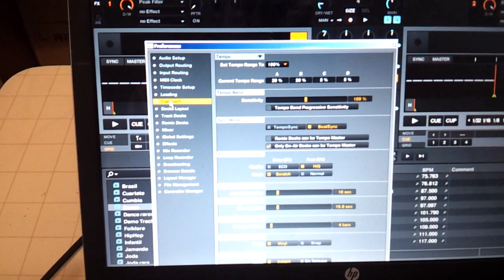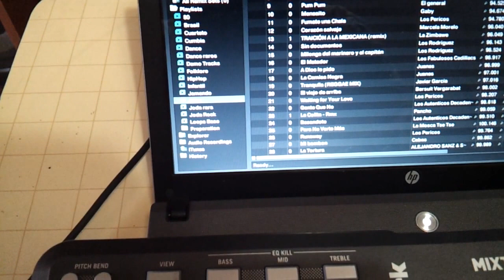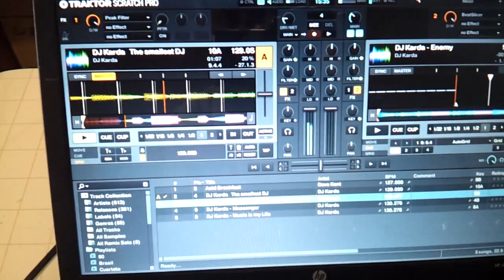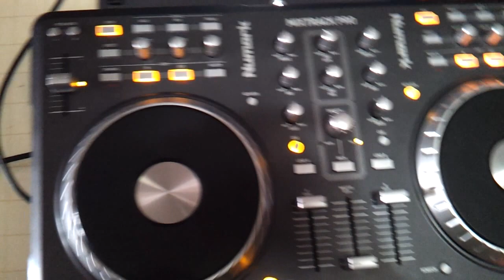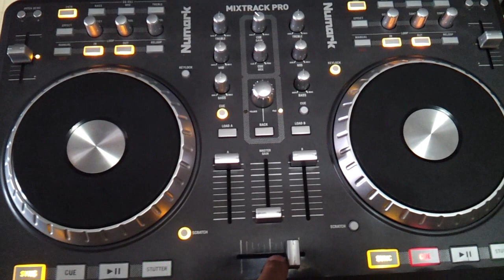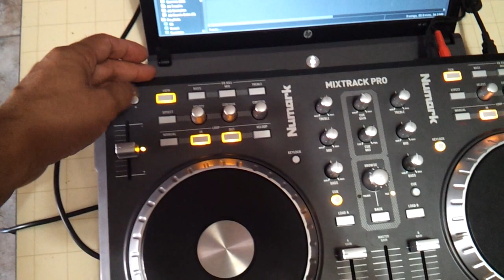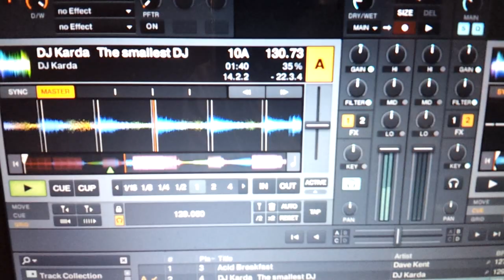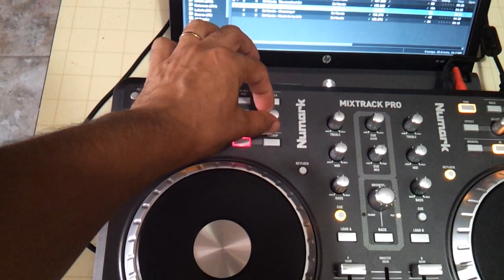Mapeo de MixTrack Pro p/Traktor 2.5 y 2.6 Parte 1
En este mapeo programé desde cero los platos para que funcionen correctamente en Traktor 2.5 y 2.6. El botón de BACK ahora hace de SHIFT, permitiendo funciones secundarias en muchos botones y perillas.